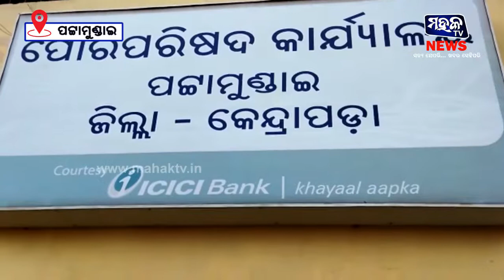ପଟ୍ଟାମୁଣ୍ଡାଇ ସହରରେ ଜବର ଦଖଲ ଉଛେଦ ଆରମ୍ଭ